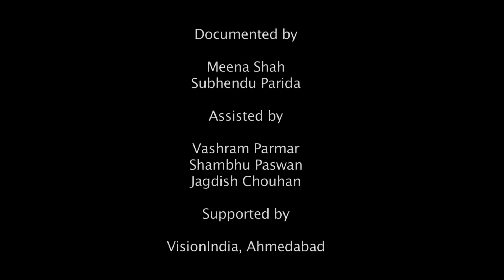Naushad Forbes Speech at 38th Convocation of National Institute of Design 2018